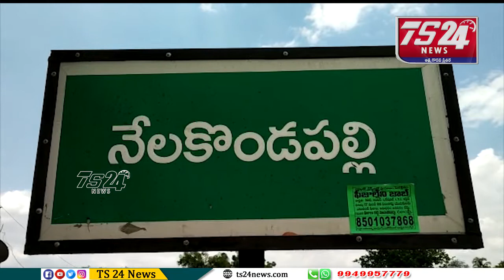ఖమ్మం కోదాడ ప్రధాన రహదారిపై పొట్టి శ్రీరాములు సెంటర్లో అఖిలపక్షం ఆధ్వర్యంలో రాస్తారోకో |TS24 News